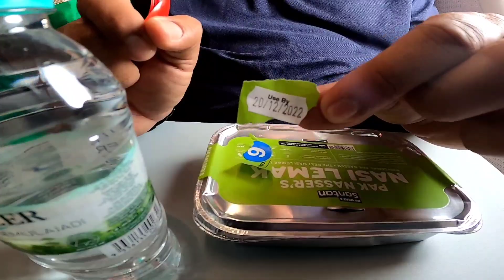Nasi Lemak Pak Nasser by Santan AirAsia on 9M-AGC Airbus A320-218 to Bali